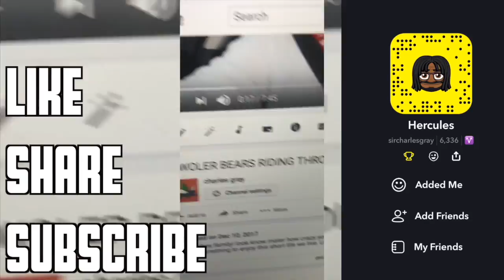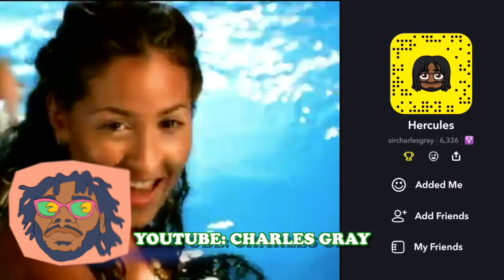CLAPP'N BACK AT THE HATERS